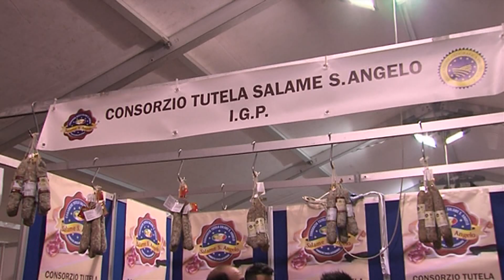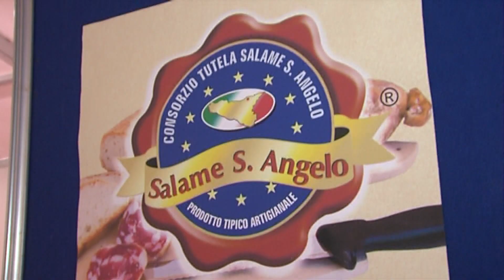Salame Sant'Angelo, un prodotto da tutelare